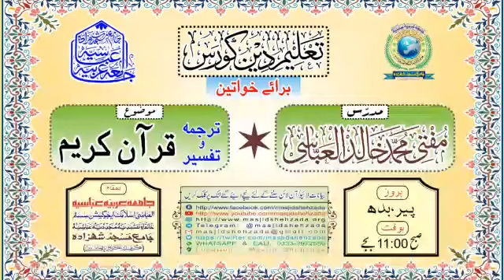Sabaq#5(Mastoorat)|| Ta'leem e Deen Course || Mufti Khalid Al Abbasi Shb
☆☆ تعلیم دین کورس ☆☆
• • • برائے خواتین • • •
مدرّس؛ مفتی محمّد خالد العبّاسی
مضمون؛《 ترجمہ و تفسیر قرآن کریم 》
( سورة القُریش ٠٠٠٠ پارہ؛ 30 )
مورّخہ؛ 16،اگست،2021 / ٧،محرم الحرام،١٤٤٣
بوقت؛ (بروز پیر) [صبح 11:00 بجے]
بمقام؛ ♤ شعبہ بنات ♤
☆☆ جامعہ عربیّہ عبّاسیہ ☆☆
 ••• جامع مسجد شہزادہ •••
( کراچی پاکستان )